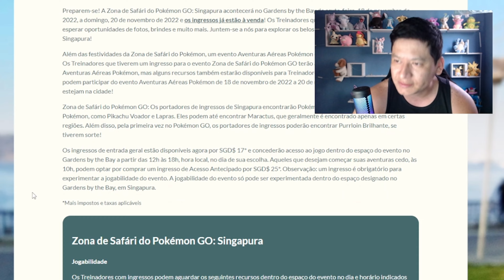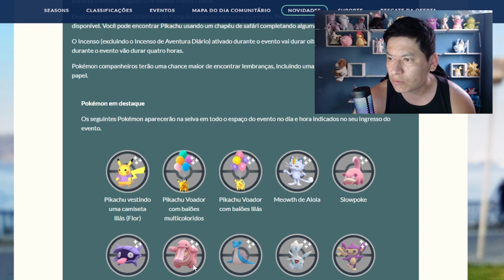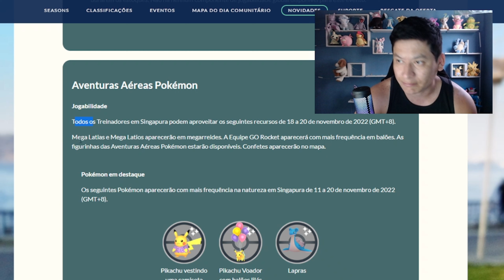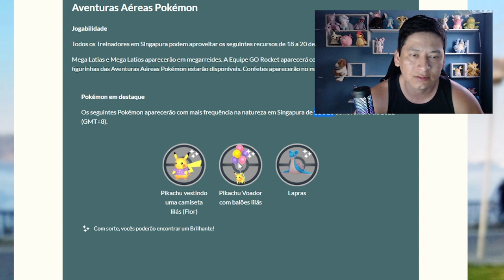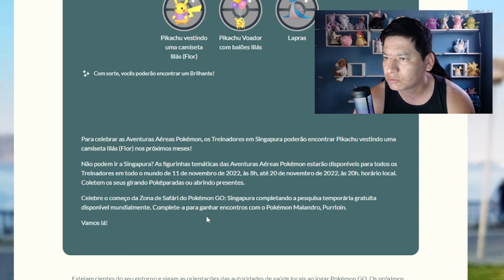EVENTO EXCLUSIVO PARA FLY! Aproveita e captura os novos pikachus shinys grátis no